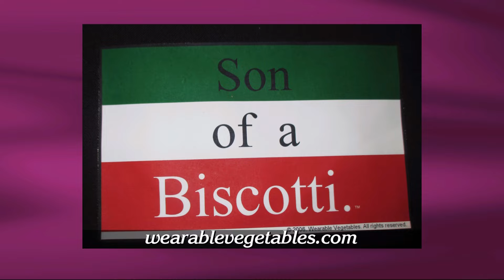Steppin' Out - March 18th, 2016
Host Peggy Scott Laborde welcomes Poppy Tooker, Alan Smason and Max Williams, artistic director  of Le Petit  Theatre. Williams discusses  Le Petit's new productin of "The Glass Menagerie."  An excerpt from the play featureing actors  Annalee Jefferies, Lucy Faust and Curtis Billings will be shown on the program. Also on the show, a perfomance by the Sansepulcro Flag Throwers team, in town from Tuscany. WYES' Tom Gregory interviews Frank Maselli, head of the American-Italian Cultural Center who provides background on the troupe.